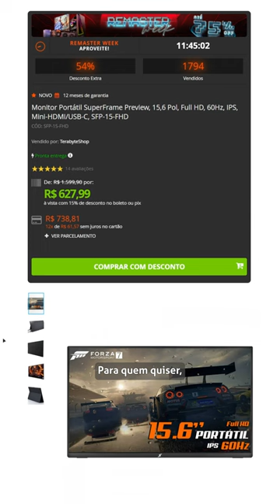Monitor PORTÁTIL MUITO BOM, BONITO e BARATO (FULLHD, IPS, 60Hz) | Superframe Preview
Será que vale a pena um monitor portátil? Com uma tela IPS de 15.6 polegadas, resolução Full HD e modos de imagem personalizáveis, este monitor compacto pode ser a solução ideal para produtividade, streaming e até mesmo para quem busca uma estação de trabalho móvel.